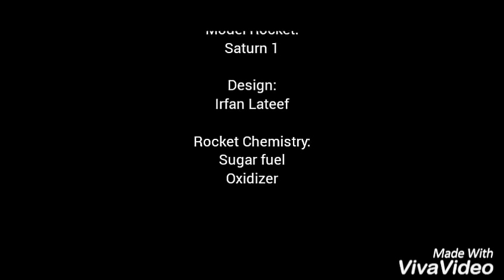Rocket Motor Chemistry: Sugar fuel, Oxidizer